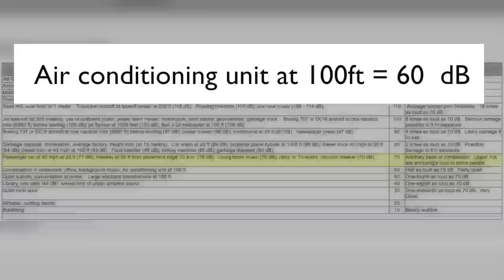Cat's record-setting purr is as loud as a vaccum cleaner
A British rescue kitty named Merlin set the new Guinness World Record for the loudest purr. Jen Markham (@jenmarkham) explains.